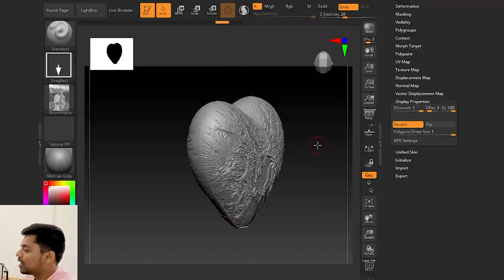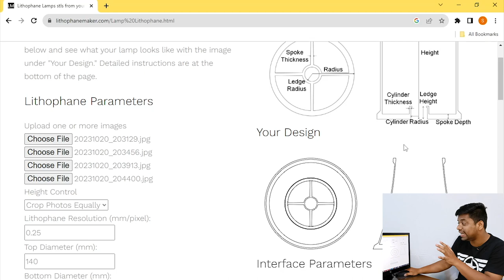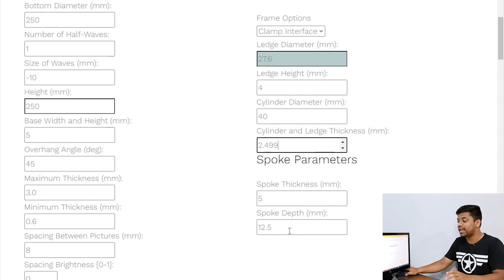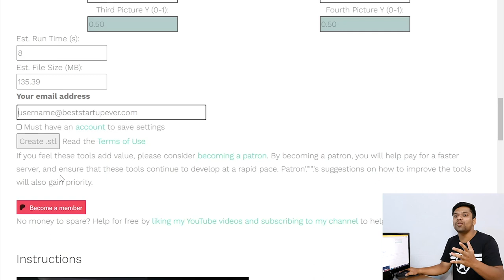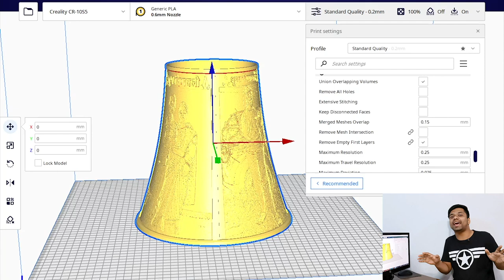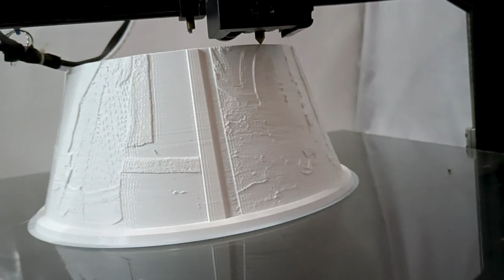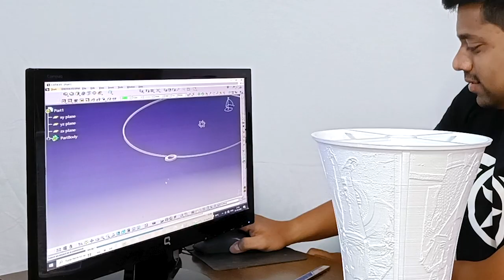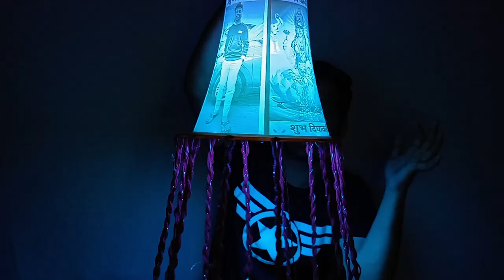3D Printed Lithophanes |🤩 Create a Memorable आकाश कंदील.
In our Diwali Special, we unveil the secrets to crafting personalized Akash Kandil Lithophane Lamps that will leave your home aglow with memories. 📷🌌

🌠 Join us as we delve into the intricate world of Diwali Lithophane Lamp custom design. Learn how to 3D print a perfect Lithophane lamp, and discover the ultimate Beginner's Guide to 3D Printing Lithophanes, suitable for everyone, from novices to experts. 💡

Curious about how to make a Lithophane 3D print or a stunning Lithophane lamp?

But that's not all! We're taking it a step further by showing you how to make Akash Kandil using your own photos, making your Diwali decorations extra special. 🌟🎉

This video is your one-stop destination for all things Akash Kandil making and decoration. 🎥🪔

* Multi Color LED Bulb👇🏻

A. Best FDM 3D Printers👇🏻

1)This Is My Favorite Best And Cheap ENDER 3 3D Printer.(220x220x250mm Print Size)

2)This Is My 3D Printer CR 10S5 And I Used This Personally.(500x500x500mm Print Size)

3) Under 20k My Favorite 3D Printer.(220*220*250mm Print Size)

4)Creality Ender-6 3D Printer It Prints TPU, PETG, ABS, PLA, Wood And  Fast Print (250 * 250 * 400mm Print Size)

B. Best Company Filaments👇🏻

C. Shooting Equipment's.

1) White Screen Background Curtain I Am Using.👇🏻

2) Boya ByM1 Microphone I Am Using.👇🏻

3) Ring Light with Stand.👇🏻

Hi I Am Shubham Adki  @incrodesigner